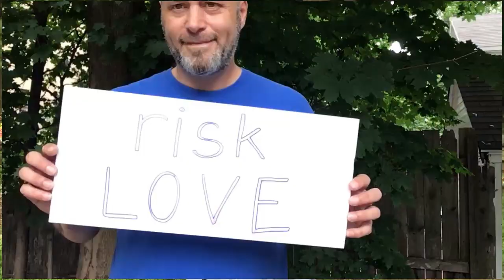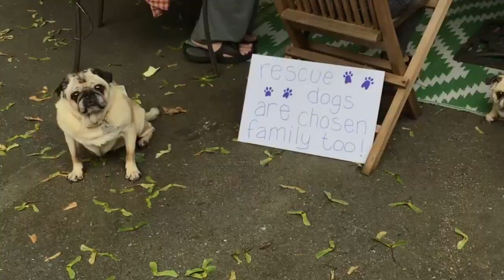River Deep, Mountain High - Lavender Darcangelo (Spector/Barry/Greenwich)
River Deep, Mountain High - Lavender Darcangelo (Spector/Barry/Greenwich) music & sound engineering by Barny Lanman, support vocals by Wil & Jamie Darcangelo. recording and video produced by Wil Darcangelo, recorded at Zen Den Studios, Fitchburg, MA.